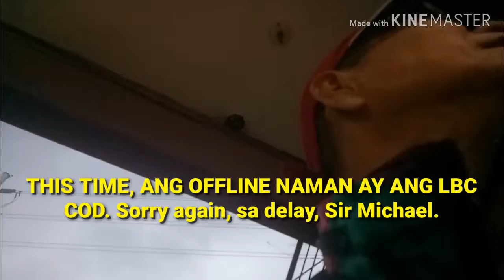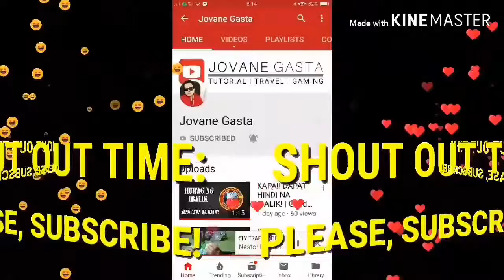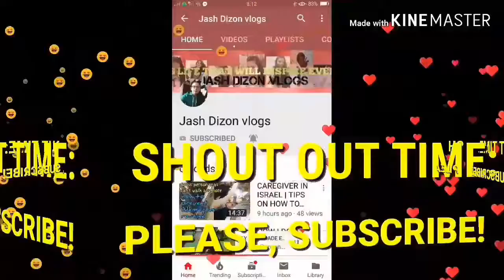SORRY PO SA DELAY, SIR MICHAEL.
FACEBOOK GROUP - How I cure my PRE-DIABETES, HYPERTENSION, & FOOD SUPPLEMENTS, (Philippines).

Ang KINGS HERBAL FOOD SUPPLEMENT ay kasama na po ngayon sa aking binuong facebook support group na may titulong, "HOW I CURE MY PRE-DIABETES & HYPERTENSION, & FOOD SUPPLEMENTS, (Philippines)".   Paki click na lang po ng link ng nabanggit na facebook group, sa mga ibig mag join at matuto sa mga bagay na may kinalaman sa kalusugan, Very safe po gamitin ng matatanda at mga bata ang food supplement na ito, dahil walang side effects, at walang overdose.